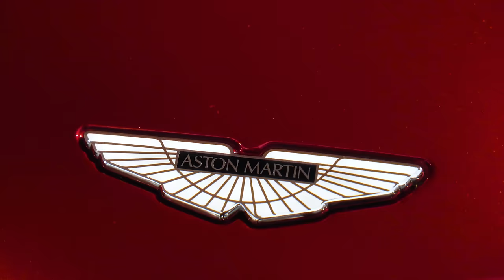Kaaris - Borz Freestyle (Clip Officiel)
« BORZ » Kaaris

Director:  Sponge
Styliste : Que la Mode
💿 Beatmakers  : THERAPY 2093, FLEM